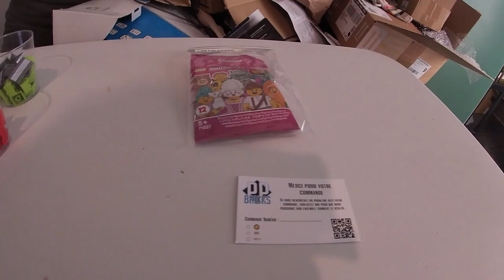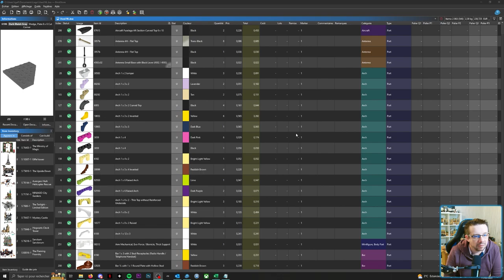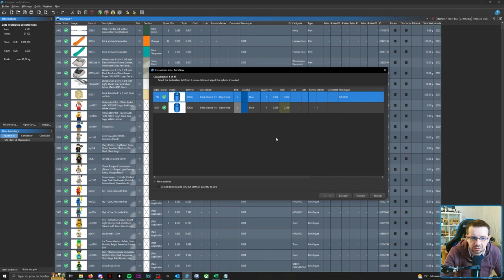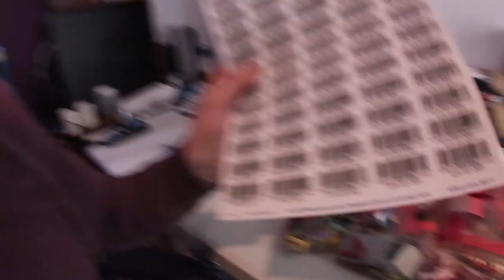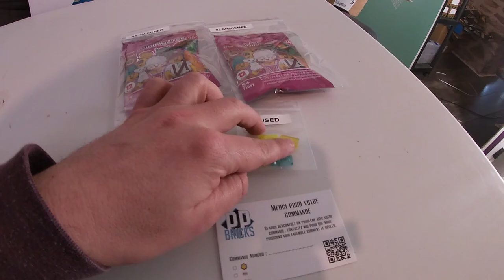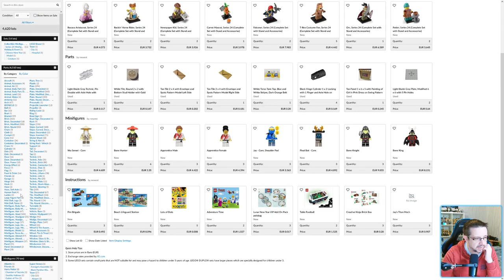(FR) ACHAT STORE D'OCCASION - Vendeur LEGO Bricklink/Brick Owl/Ebay - Episode #06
00:00 Première Erreur
02:41 Part Out Set 71785
06:00 Reception Perso
09:38 Reception du store d'occasion
15:38 Gros Week-End
16:51 Bilan